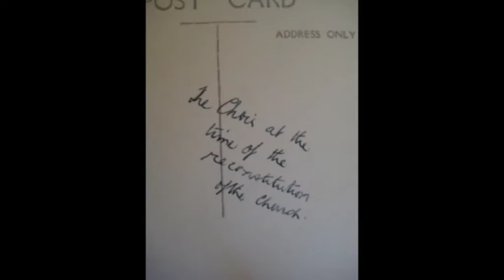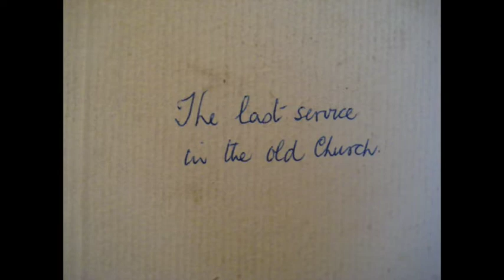St George's Church Wigan founded 250 years ago. Rare 1935 16mm film footage of the Congregation.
St George's Church Wigan was built 250 years ago to support the growing industrial population of Wigan in Lancashire. It has seen many ups and downs. In the 1930s my father was Vicar between 1931 and 1936 and he undertook the re-modelling and modernising of the Church to serve its large and growing congregation.

Sadly this work was damaged by an extensive fire in the 1980s, but the Church was imaginatively restored, only to find that the 21st Century the local urban population had been displaced by ring-roads and commercial development. In consequence its congregation declined, and the Church now serves primarily as a shelter for the homeless.

It's thriving community in the 1930s held annual Walking Day Parades, and 16mm cine film footage taken by my father can also be seen on this Channel (TMH123FILM).

The music accompanying the film is an extract from the Fr. Beaumont Folk Mass in 1963, recorded at Trinity College Carmarthen where my father was Principal following his Parish work in Lancashire, and he is the Celebrant in that service,